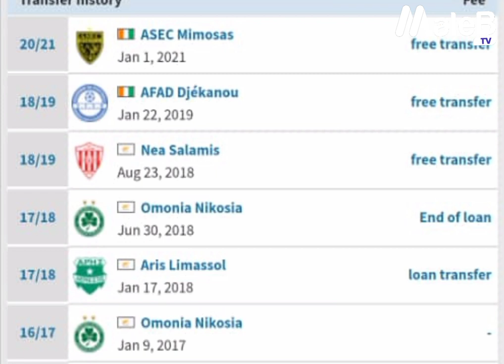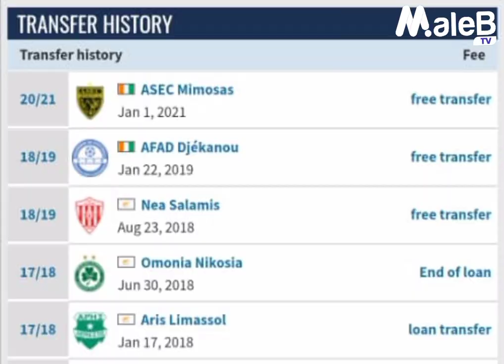MFAHAMU "STEPHANE AZIZI KI" MCHEZAJI ANAYEHUSISHWA KUJIUNGA NA SIMBA SC KWA MSIMU UJAO.